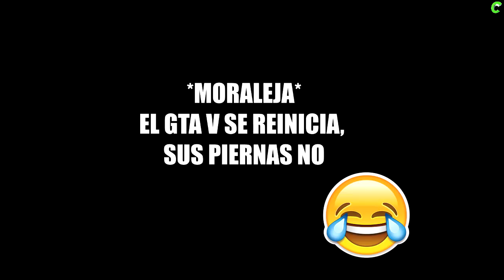NUEVO MOD MENU "UNITY 0.60" para GTA 5 ONLINE PC "Indetectable"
Como digo en el video, estuve como una semana testeandolo en sesiones públicas y no me han baneado. Esto no significa que sea indetectable para siempre ya puede que rockstar mañana( por ejemplo) saque un parche oculto, y el menu ya no sea indetectable

►►Contacta conmigo◄◄